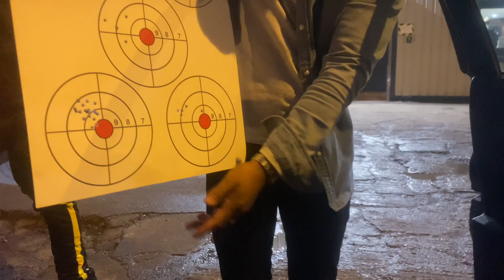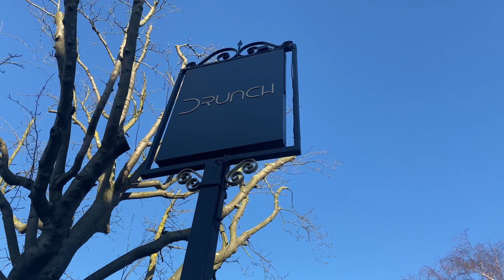SURPRISING MY HUSBAND FOR HIS 27TH BIRTHDAY🥳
SC: aishamusa.x